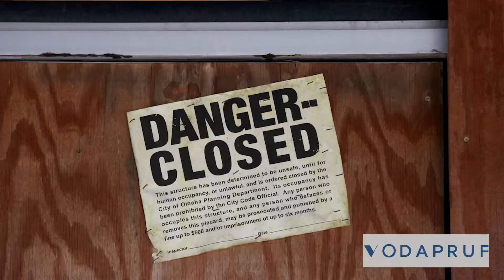4 Points why ALC/ACC Panel is better than EPS Sandwich Panel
vPanel is an ultra lightweight precast panel made by Vodapruf Pte Ltd using a combination of fibre cement board and LIGHTHERM aggregate. Ranging from only 35.8kg/m2 to 47kg/m2. It has very high thermal and sound insulation due to the presence of Lightherm aggregate.